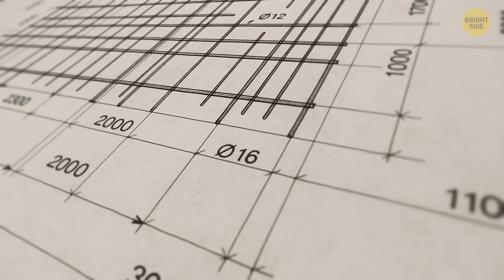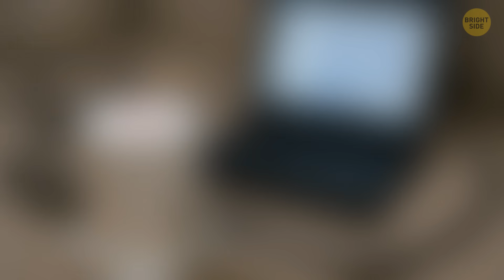Sleeping Fault in Canada Just Woke Up, And That’s Bad News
For 40 million years, everyone thought the ancient Tintina Fault in Canada was long dead. But now—scientists say it’s waking up. Near Dawson City, fresh cracks and movements show the ground isn’t as still as it seems. The strain beneath the surface has built up to nearly six meters—enough to trigger an earthquake stronger than magnitude 7.5 if it suddenly lets go. And here’s the shocking part: this massive fault isn’t even listed on Canada’s official seismic hazard map. Join us as we uncover what this means for the North—and whether the next big quake might come from a place no one expected.